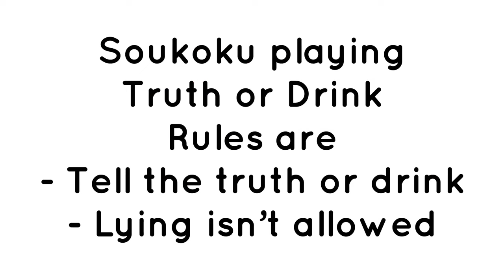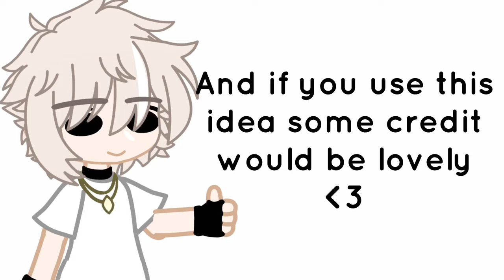Soukoku truth or drink//Soukoku//little spicy?🌶//Bungo Stray Dogs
Please comment more I wanna make another video likes this